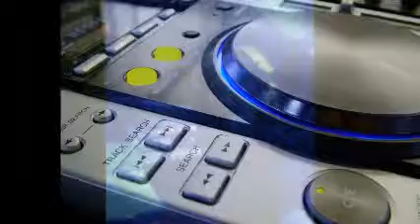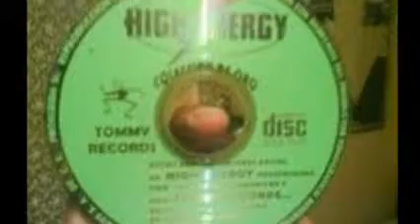UN DETALLE PARA TI BY DISK JOCKEY GEORGES FLASHBACK BALADAS POP ONE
NUNK OLVIDES EN TU CORAZON Q TU NOMBRE HA KEDADO IMPREGNADO EN EL MIO Y MUESTRA D ELLO ES ESTE PRESENTE Q T HAGO LLEGAR A TU ESPACIO...LO MEJOR EN BALADAS POP...UN BESO...TE KIERO...JORGE